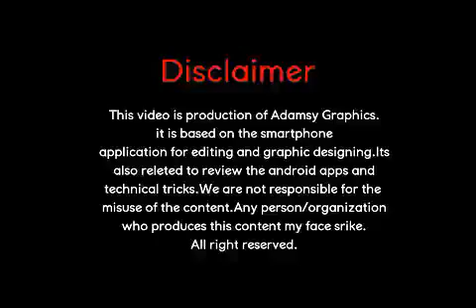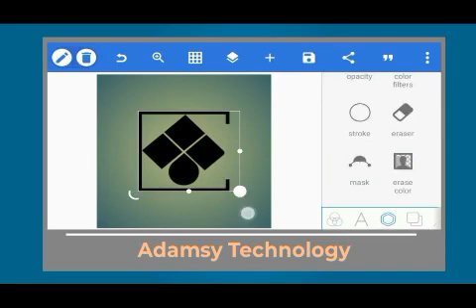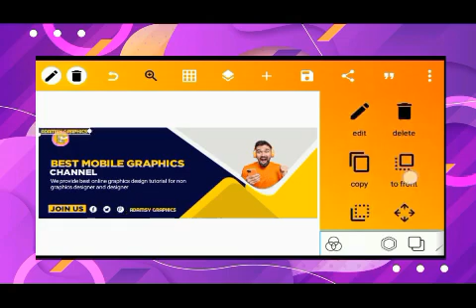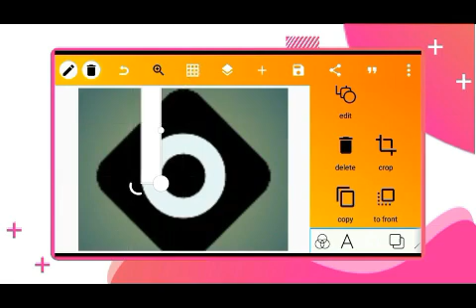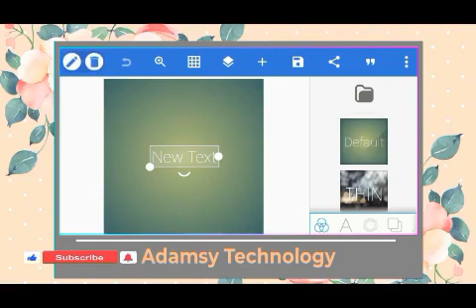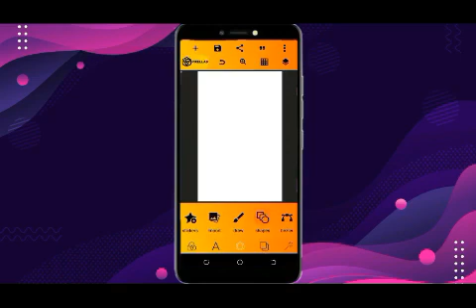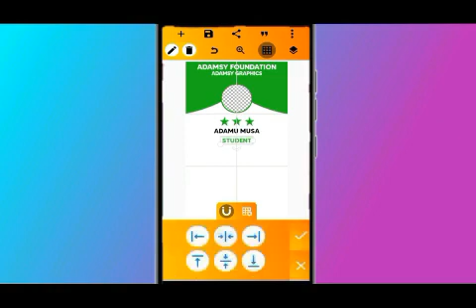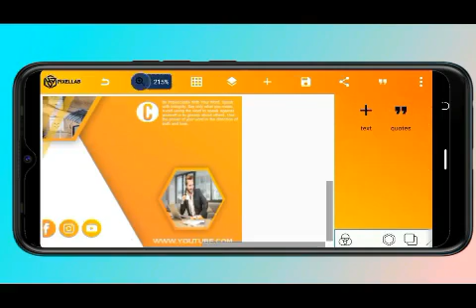002 Yadda Zaka Kware a Pixellab